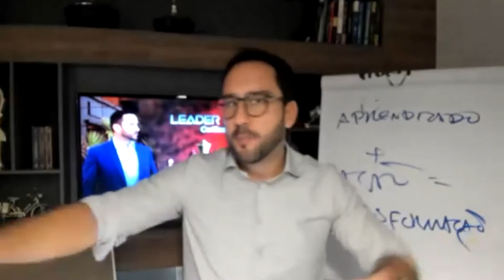👉 O que faz um bom líder: Entender a dificuldade de cada colaborador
Uma boa liderança pode ser alcançada quando o líder tem sensibilidade e compreensão para identificar os pontos de melhorias e as limitações de cada liderado.

A gestão de equipes consiste em saber balizar cada situação e as peculiaridades de cada um para que a equipe dê o seu máximo em prol de um objetivo.  O líder precisa aplicar feedbacks de forma que os liderados percebam a oportunidade de crescimento a partir dos insights apresentados pelo líder.

▶ Aperte o play e confira essas dicas para você aplicar na sua gestão!